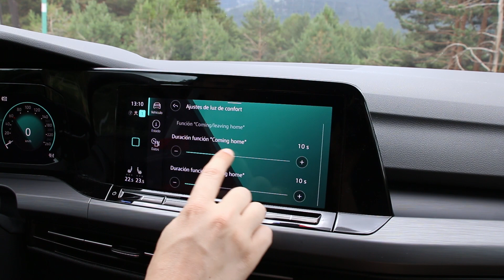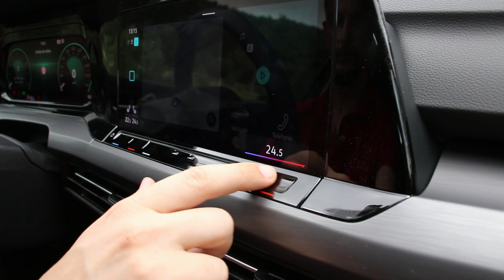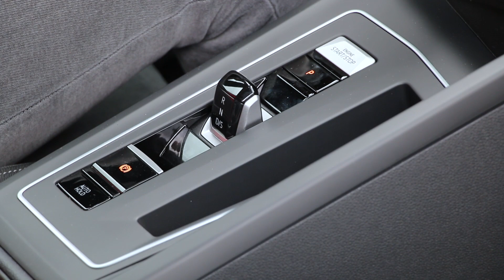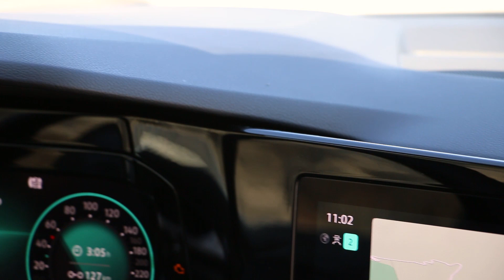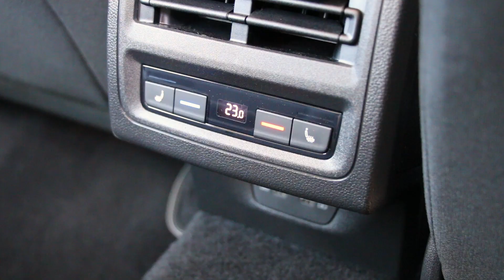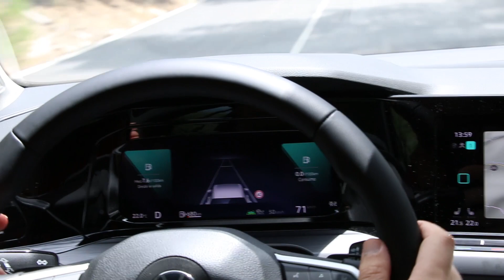🚗 PRUEBA VOLKSWAGEN GOLF 2020 MK8 (1.5 eTSI 150 CV DSG7) ✔️ ¿Hasta dónde llega?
Volvemos a las pruebas en vídeo con la octava generación de un compacto muy especial: el Volkswagen Golf 2020. Una unidad con el motor gasolina eTSI 1.5 de 150 CV y el cambio automático DSG7.

Índice:
- Diseño exterior 1:00
- Interior y tecnología 2:18
- Calidad del habitáculo 4:55
- Espacio para ocupantes 6:21
- Maletero 8:18
- Comportamiento dinámico 9:08
- Consumos 13:00
- Asistentes y seguridad activa 14:00
- Conclusiones, rivales y precios 15:10

Prueba: Diego Ávila
Edición y dirección: Diego López Donaire